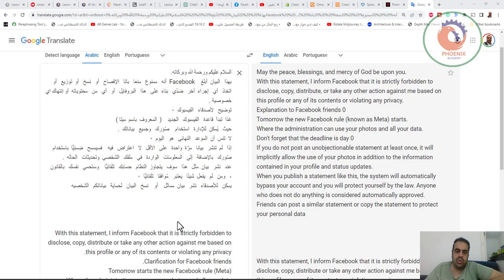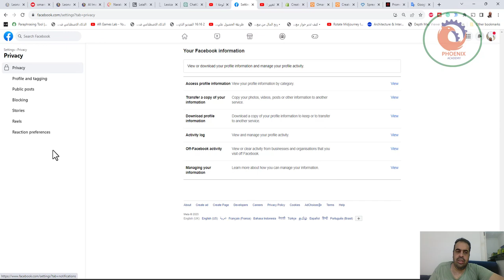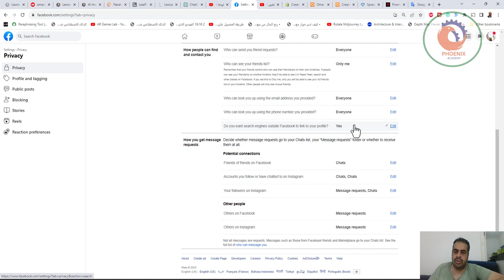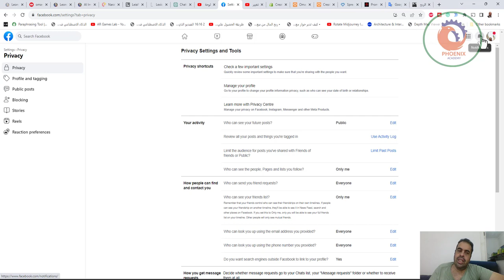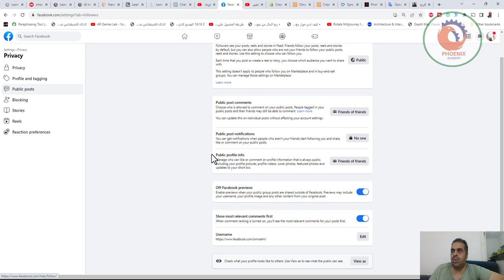اعدادات الخصوصية في الفيس بوك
بهذا   البيان  أبلغ    Facebook  أنه   ممنوع   منعا   باتا   الإفصاح   أو   نسخ   أو  توزيع   أو   اتخاذ   أي   إجراء  آخر   ضدِّي   بناء  على   هذا   البروفايل   أو   أي   من   محتوياته  أو إنتهاك اي خصوصية .
توضيح   لأصدقاء   الفيسبوك  ٠
غدًا  تبدأ  قاعدة   الفيسبوك   الجديد    (  المعروف  باسم  ميتا )
حيث   يُمكن  للإدارة   استخدام    صُوَرك   وجميع   بياناتك  .
لا  تنس  أن  الموعد   النهائِي   هو   اليوم  ٠
إذا   لم  تنشر   بيانا   مرَّة  واحدة   على   الأقل   لا   اعتراض   فيه    فسيسمح   ضِمنِيًّا  باستخدام   صُوَرك   بالإضافة   إلى   المعلومات   الواردة   في   ملفك   الشخصي  وتحديثات   الحاله  .
عند   نشر   بيان  مثل   هذا   سوف   يتجاوز  النظام   حسابك   تلقائيًّا    وستحمي   نفسك   بالقانون   ،   ومن   لم   يفعل  شيئًا   يعتبر   مُوافقا   تلقائيًّا  ٠
يمكن   للأصدقاء   نشر   بيان  مماثل    أو    نسخ   البيان   لحماية   بياناتكم   الشخصيه

With this statement, I inform Facebook that it is strictly forbidden to disclose, copy, distribute or take any other action against me based on this profile or any of its contents or violating any privacy.
Clarification for Facebook friends.
Tomorrow starts the new Facebook rule (Meta)
Where the administration can use your photos and all your data.
Don't forget that the deadline is today.
If you do not post a statement at least once without objection it will implicitly allow the use of your photos as well as the information in your profile and status updates.
When you publish a statement like this, the system will automatically bypass your account and you will protect yourself by the law, and whoever does nothing is considered automatically approved.

❤️ روابط التواصل
✅ انستجرام